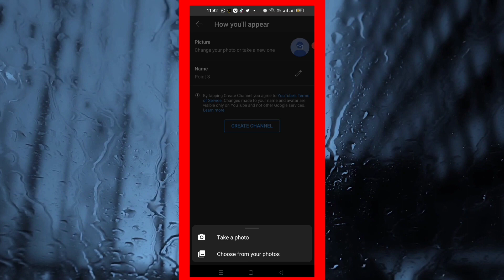YouTube Channel kaise banaye 2024 |How to Create a YouTube Channe|YouTube par Channel Kaise banaye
YouTube channel banaye ka tarika

यूट्यूब पर चैनल कैसे बनाये
youtube पर चैनल कैसे बनाये ,  यूट्यूब पर चैनल कैसे बनाये ,  यूट्यूब पर नया चैनल कैसे बनाये ,  यूट्यूब पर अपना चैनल कैसे बनाये ,